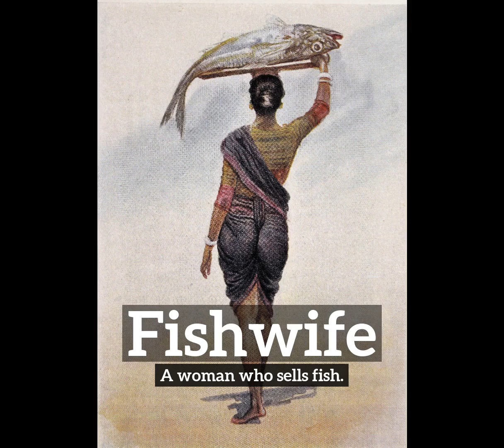What is Fishwife? | How to Say Fishwife in English? | How Does Fishwife Look?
Learn how to pronounce fishwife with Imago Spectrum.

What is fishwife?
How does fishwife look?
How to say fishwife in English?
What does fishwife represent?
What is the defintion of fishwife?

Imago Spectrum allows you to easily memorize common English words and phrases by joining visual and auditory learning environments into a short video. Focus on the images and repeat fishwife several times for best retention results.

In this video we are speaking the word, fishwife. Do take note of how fishwife is spelled.
The definition of fishwife is listed below the word in the video.
Fishwife:  A woman who sells fish.